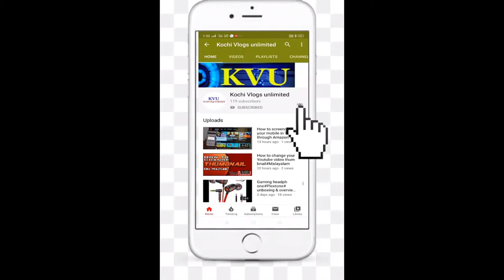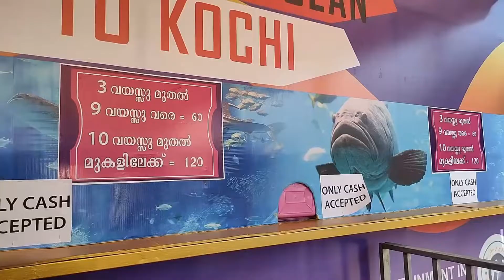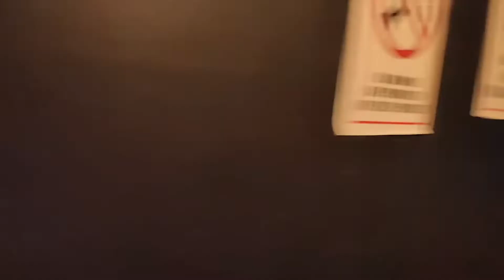Oceanos-World’s first mobile underwater tunnel aqua show-2019#ലോകാത്ഭുതംMalayalam#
Location map is below.
Oceanos- world’s first mobile underwater tunnel Aqua show-2019
ERNAKULATHAPPAN GROUND
Shiva Temple,Kochi, Durbar Hall Rd, Marine Drive, Ernakulam, Kerala 682011